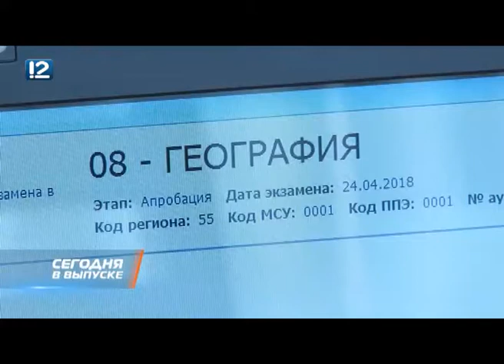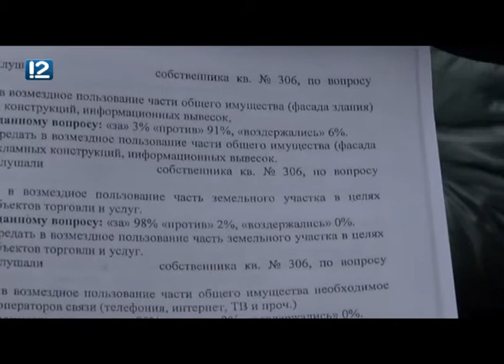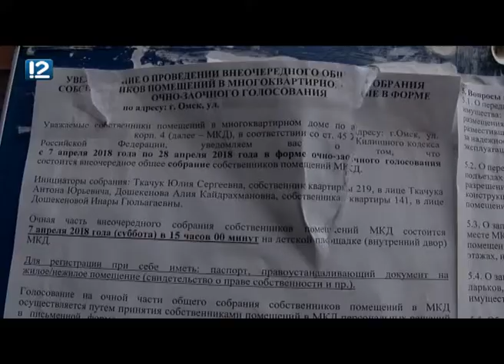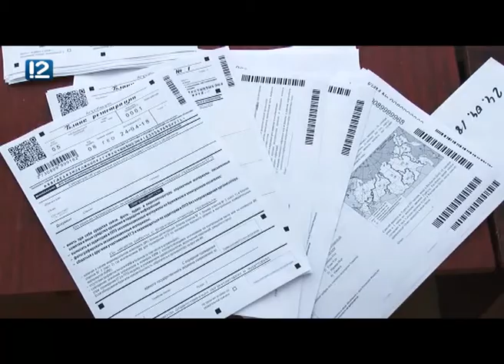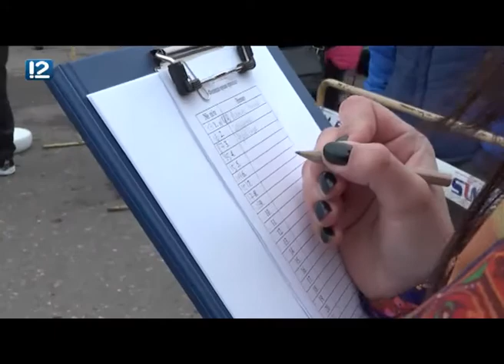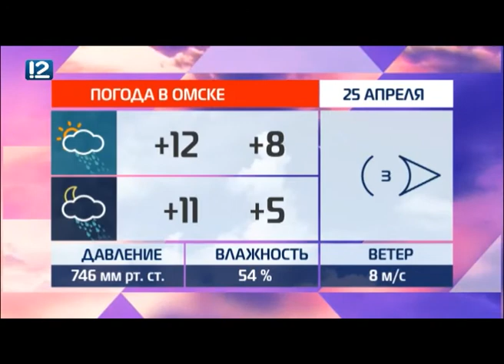Итоговый выпуск Часа новостей от 24 апреля 2018 года Новости Омск